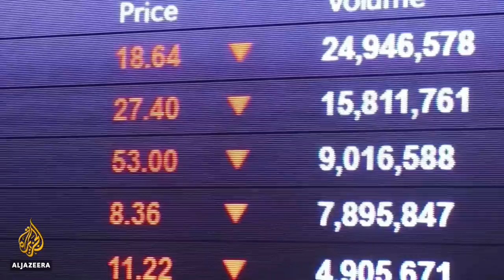Muslims begin downsized Hajj pilgrimage amid coronavirus pandemic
Hajj - the annual Muslim pilgrimage to Mecca - has begun, but under dramatically different circumstances due to the coronavirus outbreak.

One of the five pillars of Islam, the Hajj is required for all Muslims who are physically or financially capable of undertaking it at least once in their lifetime and is usually one of the world's largest religious gatherings.

But this year, only up to 10,000 people already residing in Saudi Arabia will participate in the five-day pilgrimage, a tiny fraction of the 2.5 million pilgrims from around the world that attended last year.

"There are no security-related concerns in this pilgrimage, but [downsizing] is to protect pilgrims from the danger of the pandemic," said Khalid bin Qarar Al-Harbi, Saudi Arabia's director of public security.

Pilgrims will be required to wear masks and observe physical distancing during a series of religious rites that are completed over five days in the holy city of Mecca and its surrounding areas in western Saudi Arabia.

Al Jazeera's Jamal Elshayyal reports.